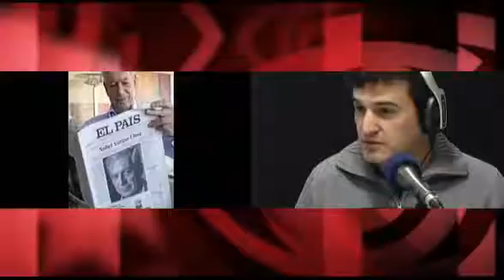Periodico "El País" manipulación informativa. Otro ejemplo con los viajes a La Habana y México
Otro ejemplo de manipulación informativa sobre Cuba en el grupo PRISA.